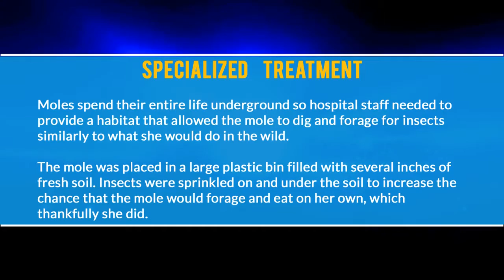Eastern Mole at von Arx Wildlife Hospital